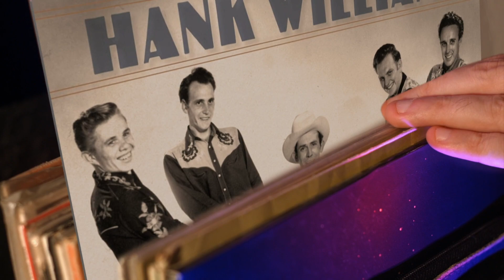One Bourbon, One Scotch & One Story - Season 2, Ep. 8: Needle Drop - Hank Williams